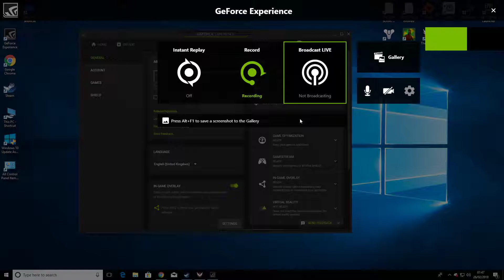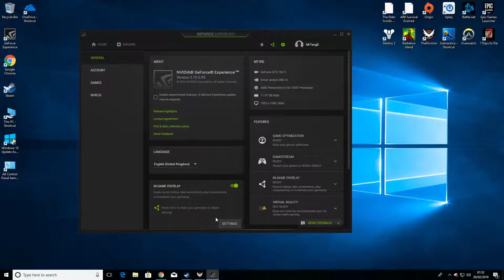hacker on division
this guys was using everything speed hack and was able to go through buildings and out of play areas